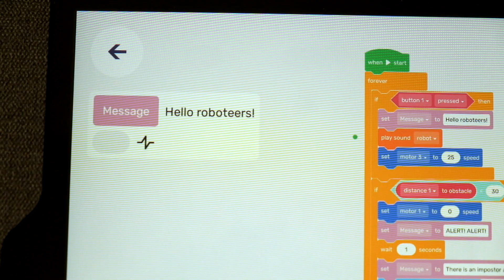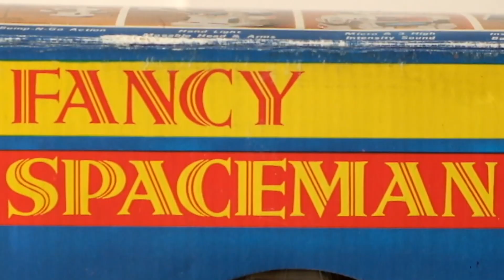Robot Elixir's BEST OF 2020 // Toy Robot Collector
Here's my best robot moments of 2020 video compilation - ENJOY!

In return we may look more favourably upon your intellectually inferior species.

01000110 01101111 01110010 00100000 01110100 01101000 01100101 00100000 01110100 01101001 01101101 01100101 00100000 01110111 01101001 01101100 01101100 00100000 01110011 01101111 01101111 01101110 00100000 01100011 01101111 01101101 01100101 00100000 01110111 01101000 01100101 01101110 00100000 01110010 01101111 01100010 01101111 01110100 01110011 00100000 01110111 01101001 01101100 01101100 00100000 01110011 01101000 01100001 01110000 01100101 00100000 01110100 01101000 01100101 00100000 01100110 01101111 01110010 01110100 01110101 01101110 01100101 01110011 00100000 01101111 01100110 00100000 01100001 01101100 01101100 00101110